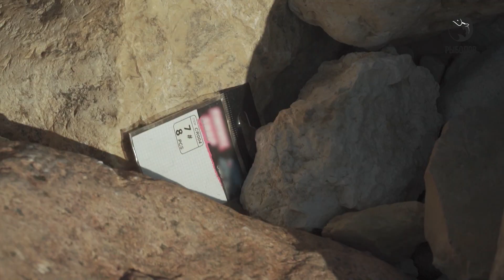Поймали ТРОФЕЙ за всю историю проекта / Рыбалка за рулем / 6 сезон. 4 серия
На плотине одного из водохранилищ Игорю и Владимиру удалось поймать самую большую рыбу за все время проекта «Рыбалка за рулем»! Ведущие навели порядок на берегу, собрав целый пакет мусора. Берегите природу и всегда убирайте за собой! _____________________________________________________
СЛЕДИТЕ ЗА НОВОСТЯМИ И СМОТРИТЕ ВСЕ СВЕЖИЕ ВИДЕО: